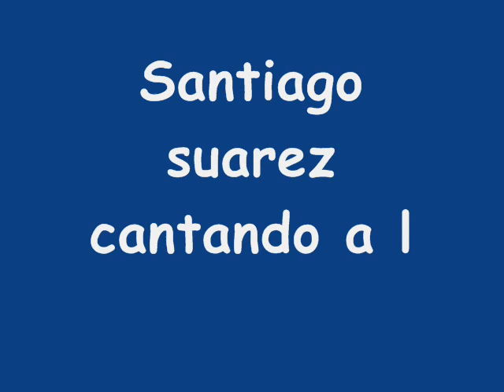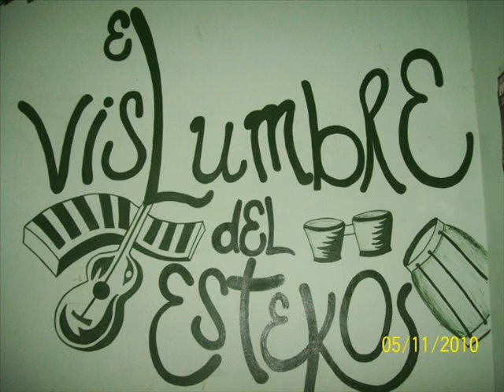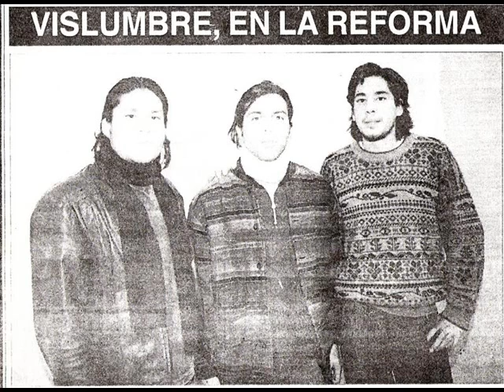Santiago Suarez - Cantando a los 16 Años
1.Madre
2.Alicia
3.Romance a Santiago
4.El Sucio
5. El Tararero
6. Pelucit a de Totora
7.Santiago Chango Moreno
9.Tradiciones Santiagueñas
10.Las Noche de Santiago
11. Mi Vida
12. Tu Regreso
13. Colplita de Corazon
14. Te Estoy Buscando
15. Si supieras..o Confeciones de un ADIOS o de Nestor